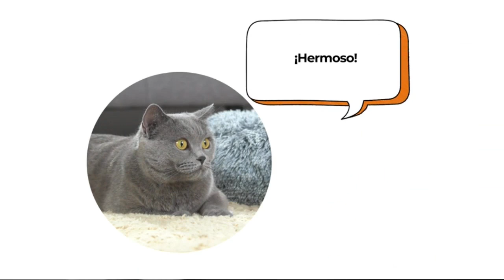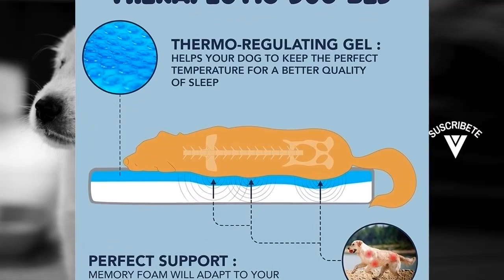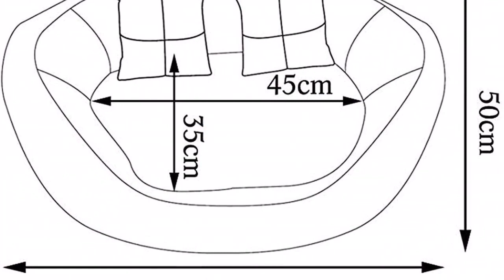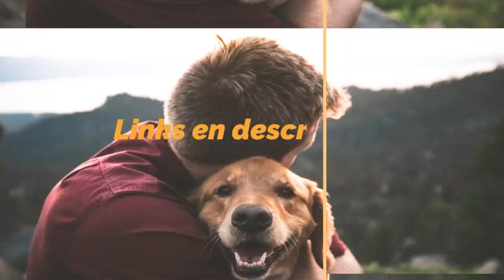Los COJINES para PERROS que NECESITAS están en AMAZON🐶🐕🐩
Hoy os presentamos "FEANDREA Cama para Perro", "FERPLAST Artículo para Mascota", "BLEVET Cama de Perro Cama con Cojín", "Cosipet - Cojín para cesta de cuadros", "ZENAPOKI Cama para Perros Ortopédica ", "FEANDREA Cama para Perro", "Oceano Cama para Perros" y "dibea Cama para Perros 4 en 1 con cojín".

👉 PRODUCTOS DEL VIDEO:

[00:11] ► FEANDREA Cama para Perro

[01:13] ► FERPLAST Artículo para Mascota

[01:32] ► BLEVET Cama de Perro Cama con Cojín

[02:30] ► Cosipet - Cojín para cesta de cuadros

[02:50] ► ZENAPOKI Cama para Perros Ortopédica

[03:50] ► FEANDREA Cama para Perro

[04:39] ► Oceano Cama para Perros

[05:45] ► dibea Cama para Perros 4 en 1 con cojín